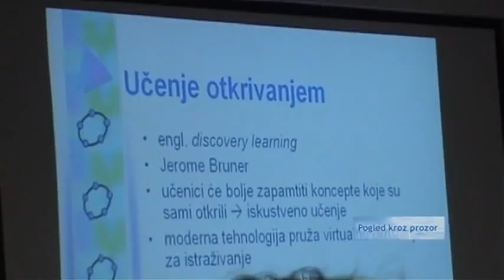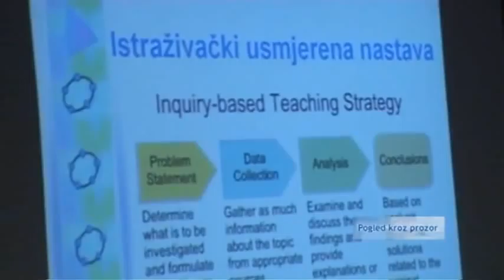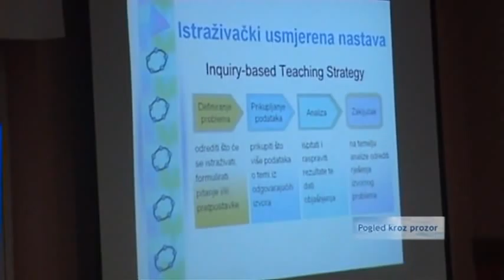Učenje istraživanjem u java apletima prema modelu Georgea Polya - Željka Bjelanović Dijanić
Učenje istraživanjem u java apletima prema modelu Georgea Polya - Željka Bjelanović Dijanić, iz Srednja škola, Čazma.
Nastava matematike i izazovi moderne tehnologije, Osijek 2010.